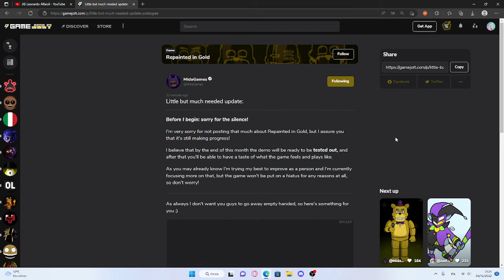PICCOLO AGGIORNAMENTO SU REPAINTED IN GOLD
Midagames ha postato su gamejolt un piccolo aggiornamento sullo sviluppo e ha dichiarato che fra qualche mese ci sarà la demo e ci ha anche lasciato uno screenshot  del suo gioco